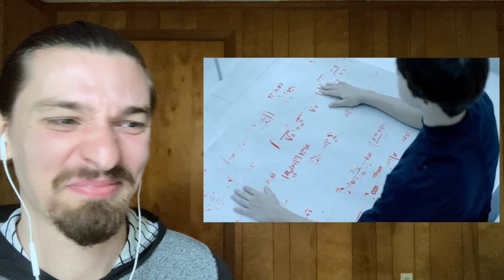FIRST TIME REACTING to BTS N.O official MV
My reaction to hearing the song "N.O" by BTS for the first time and watching the official music video. This song is from their second album entitled 0!RUL8,2?

Journey to a Million Subs: 3,078/1,000,000